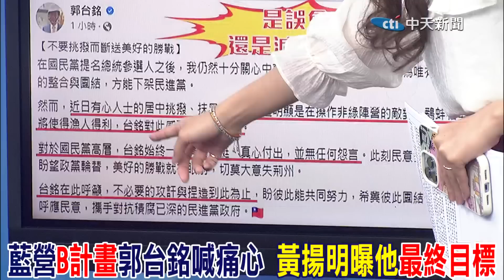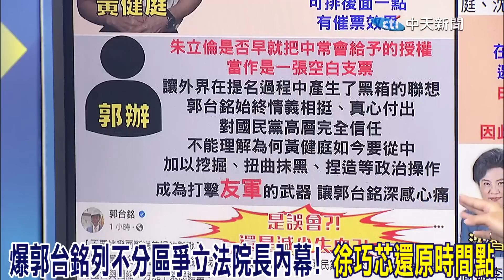藍營"B計畫"郭台銘喊痛心 黃揚明曝他"最終目標"｜爆郭台銘列不分區爭立法院長內幕! 徐巧芯還原時間點